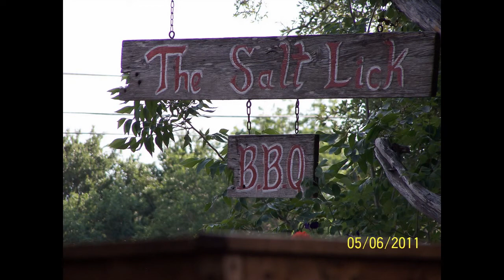Austin Texas May 2011